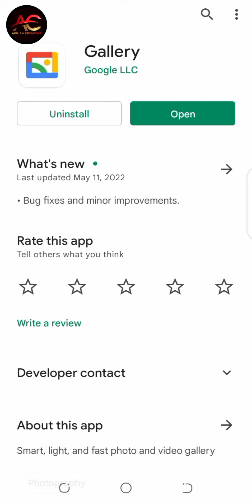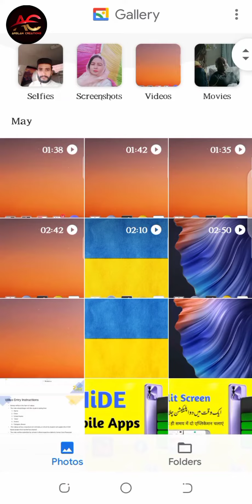Infinix Hot 12/12i Recently Deleted Photos/Videos | Infinix Hot 12/12i Recycle Bin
Hey Dear Viewer🤝 If you are looking for Infinix Hot 12/12i Recycle Bin so you are on right video. In this video i will tell you how to Recover Deleted Photos in Infinix Hot 12/12i a very easy & short way.